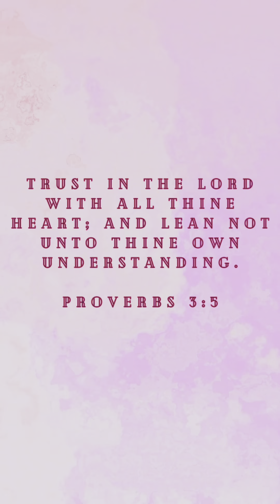Luvme Hair | Classic Copper Ombré Highlights Silky Straight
18 inches

•Link to Lace Melting Spray

*The Shampoo & Conditioner is not for Sell yet